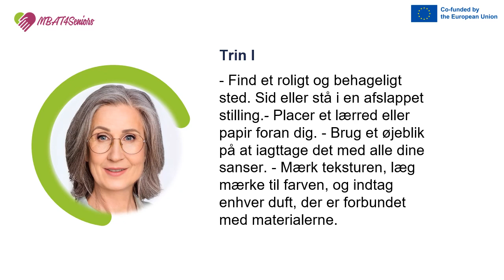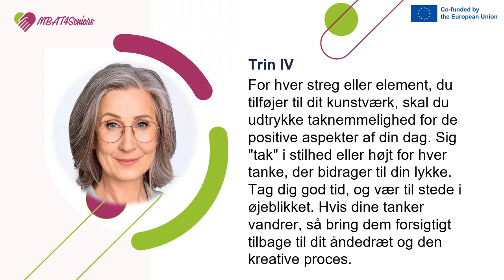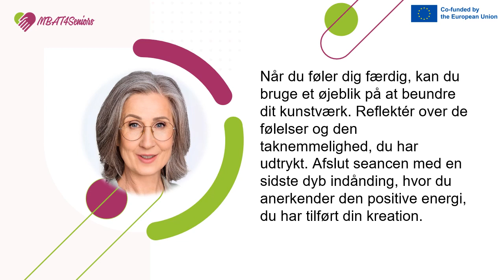Vejrtræknings teknik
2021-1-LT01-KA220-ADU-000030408